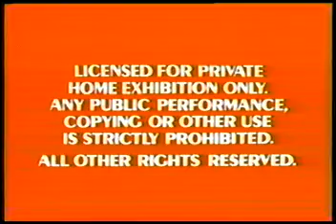Opening to The Sword in the Stone 1986 VHS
1. Canadian Warnings
2. Walt Disney Home Video - The Classics logo
3. Start of film